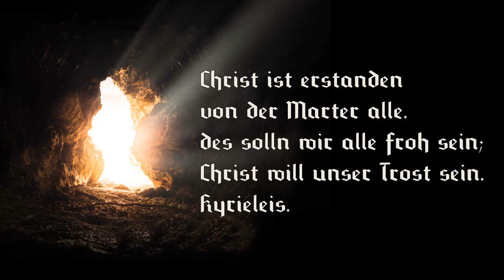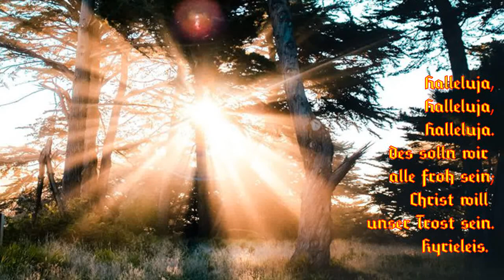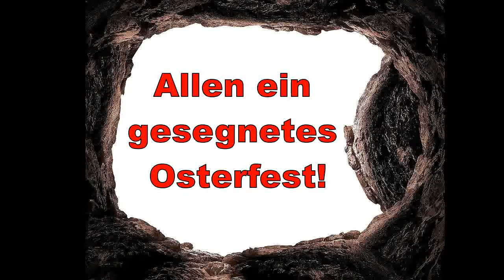Osterbotschaft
Choräle: "Christ ist erstanden" und
"Auf, auf mein Herz, mit Freuden"